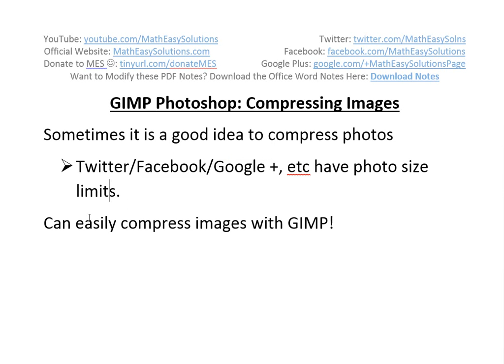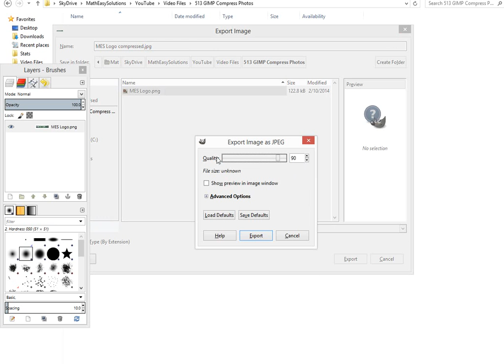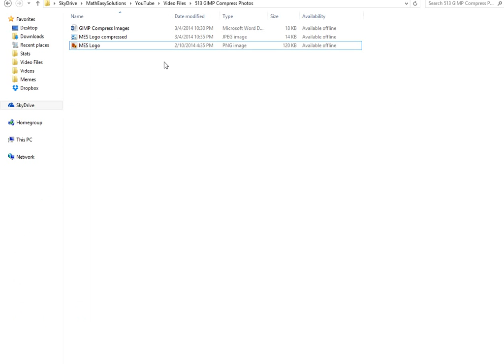GIMP Photoshop: Compressing Images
In this video I go over the basics in compressing images with the powerful and free GIMP Photoshop editing software. Basically you can change the quality or compression level of any PNG, JPG, GIF, or other image formats simply from the Export As... dialog box. Compressing images is create for emails or uploading to social media sites where there are size limitations. It is also useful to simply save space on your computer hard drive!